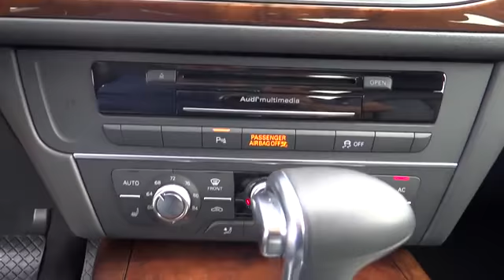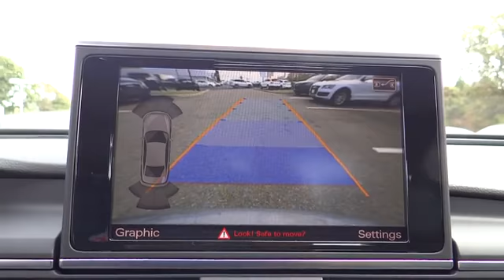2012 Audi A6 used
2012 Audi A6  - Stock#: U3160P - VIN#: WAUGGAFC5CN093894

Atlantic Audi
251 Sunrise Highway